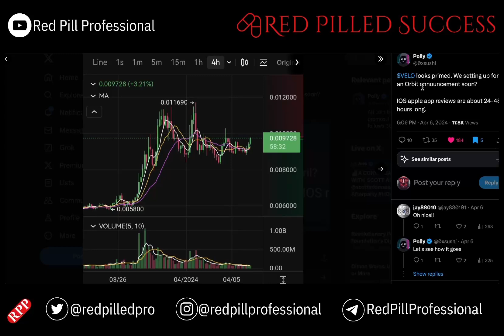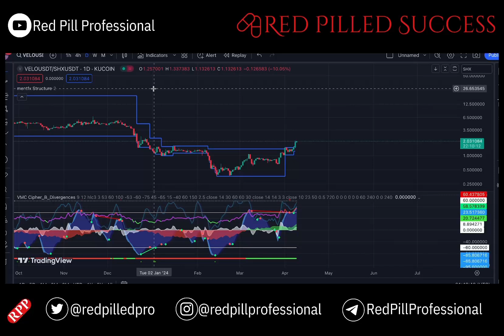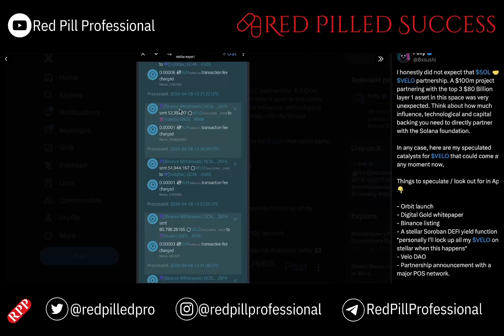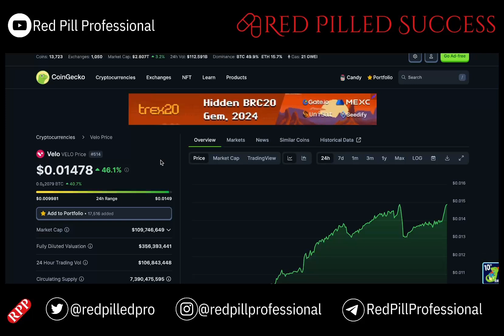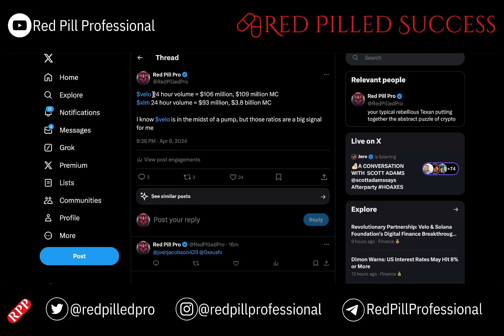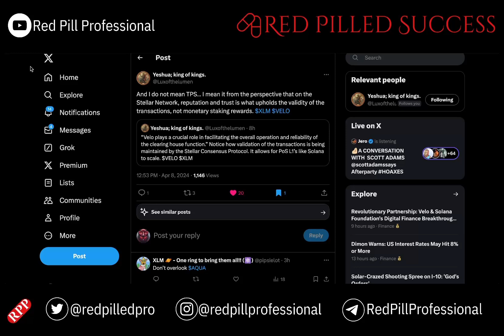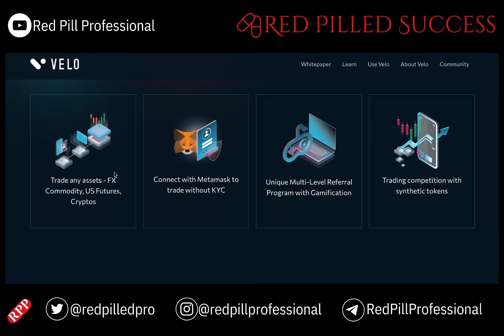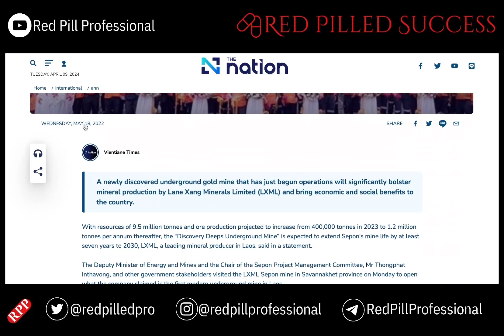VELO Partners with SOLANA on DIGITAL GOLD PROJECT (XLM/XRP)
Laos Goes Digital: Velo & Solana Power Gold on the Blockchain!

In a groundbreaking move, Velo Protocol and the Solana Foundation have joined forces to bring digital gold transactions to Laos! This video dives into what this partnership means and how Velo's connection to Stellar (XLM) strengthens the project.

Velo & Solana: Building the Infrastructure

Velo acts as the project's backbone. It provides the infrastructure and serves as the designated clearinghouse for all digital gold transactions.
Solana provides the foundation for secure and efficient settlements on the blockchain, thanks to its high-speed architecture.
Velo's Stellar Connection: Validating Transactions

Velo leverages the power of Stellar (XLM) for transaction validation. Stellar's established network ensures the security and integrity of every digital gold trade. While Velo is not directly tied to Ripple (XRP), both leverage Stellar for validation, promoting trust across the ecosystem.

Velo Orbit & Universe: Expanding the Digital Asset World

Velo Orbit is Velo's core financial protocol, enabling fast and secure transfers.
Velo Universe is a decentralized exchange platform built on top of Orbit. Here's where the magic happens! Universe allows users to trade various digital assets, including gold!
This partnership between Velo, Solana, and the Laos Digital Gold Project paves the way for a more accessible and secure way to trade gold. With Velo's robust infrastructure and Solana's cutting-edge blockchain, Laos is poised to be a leader in the digital gold revolution!

Check out the links below for further details on the project and the technologies behind it.